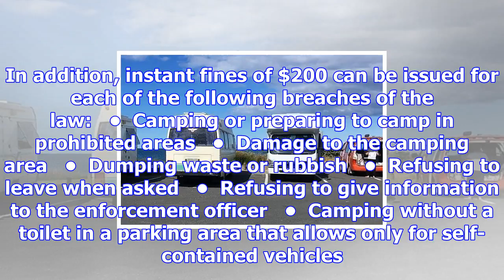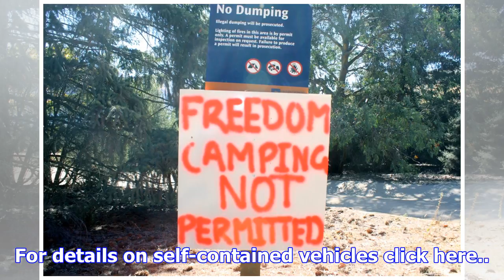Crackdown on freedom camping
Daily monitoring of freedom camping spots across Western Bay will begin in mid-December and extend u...